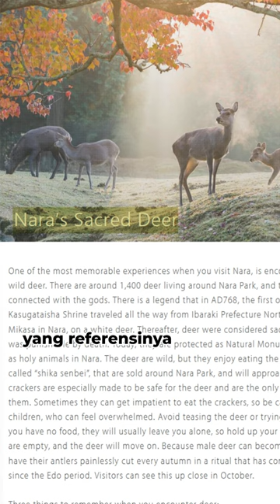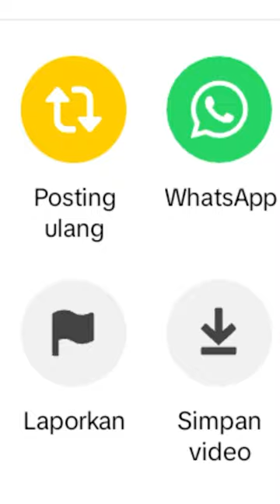Kenapa Nokotan punya tanduk?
Nokotan adala karakter utama dari series anime Shikanoko Nokonoko Koshitantan yang baru saja rilis di musim Summer 2024 ini.

Nokotan digambarkan sebagai gadis rusa, dengan segala keanehan dan absurdnya dia bertingkah laku mirip seperti rusa. Dan juga punya tanduk, yang jadi pertanyaan adalah Kenapa dia bisa punya tanduk?

Referensi rusa di anime ini merupakan Rusa Sika yang ada di kota Nara, negara Jepang. Banyak dijumpai di taman serta kuil-kuil di sekitar kota Nara, dan rusa sika juga termasuk salah satu hewan suci.

Namun, rusa sika betina tidak mempunyai tanduk. Hanya jantan saja yang punya, lantas kenapa Nokotan punya tanduk?